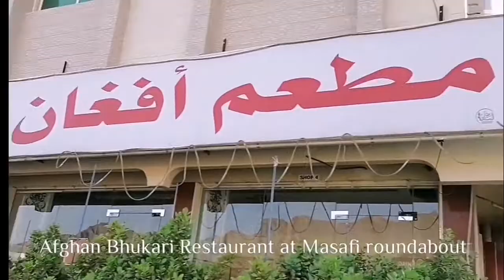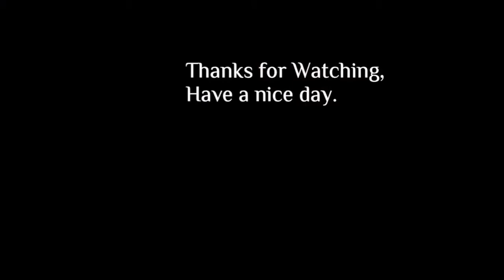Shees Park l Must visit place in the U.A.E, stunning and beautiful!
A newly opened park at Shees, really good place to visit. Great for families,
it was opened for the public at 15th October. The park was inaugurated by His Highness Sheikh Dr. Sultan bin Muhammad Al Qasimi.